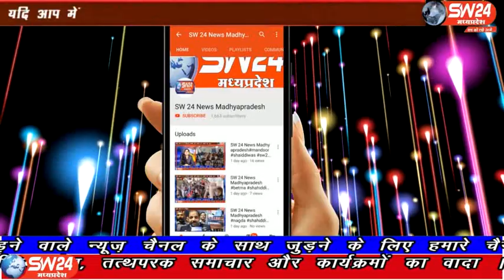sw24news khargone rahatgarh bhopal segaon, 07.04.2020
प्रधानमंत्री नरेन्द्र मोदी की अपील सुमुचे भारत सहित सहीत मध्यप्रदेष के लोगों ने किया स्वागत, प्रकाश पर्व के रूप में दिया कोरोनावायरस के खिलाफ एकजुटता का संदेश, लोगों ने छतों, बालकनी पर जलाई मोमबत्ती, मोबाइल की टॉर्च किसी ने अपने छत पर गो कोरोना तो किसी बे शंख बजाकर किया प्रधानमंत्री की अपील का समर्थन कियाsw